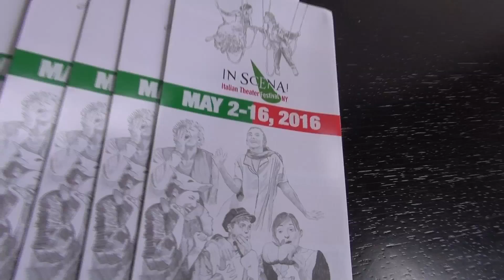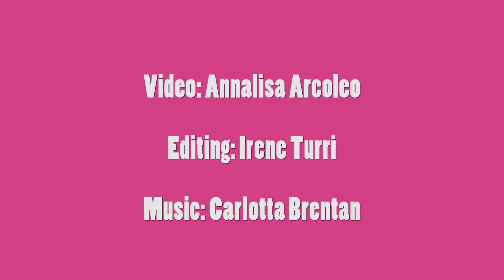MTC2016 #1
Meet the characters of "Adam and Eve"!

TONIGHT! LAST RUN OF THE SHOW! At Triskelion Arts, Greenpoint, BK